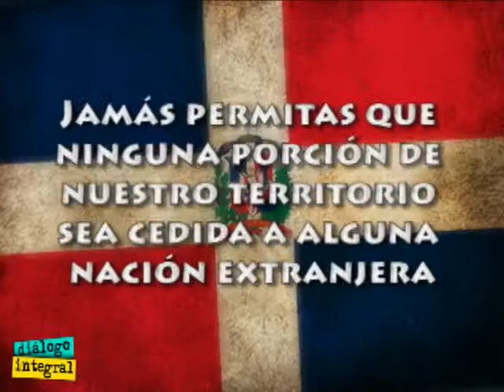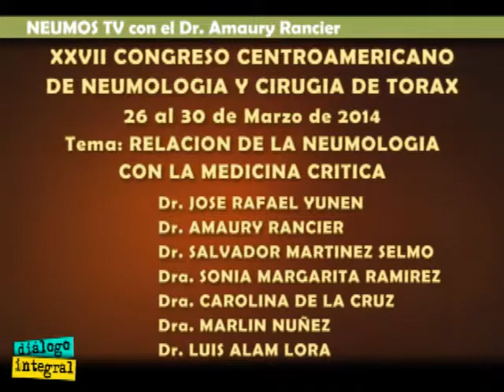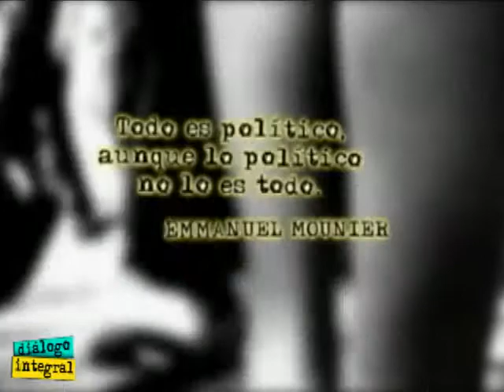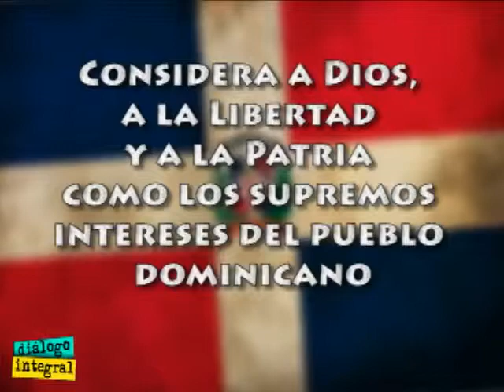Dialogo Integral #305 Neumos TV #016 Parte 2 de 4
Diálogo Integral, programa #305, parte 2 de 4.
Neumos TV con el Dr. Amaury Rancier, programa #16.
Dr. JORGE MARTE, Neumólogo. Tema: XXVII Congreso Centroamericano de Neumología y Cirugía de Tórax.
Documental: La Historia de las Cosas. De Annie Leonard.